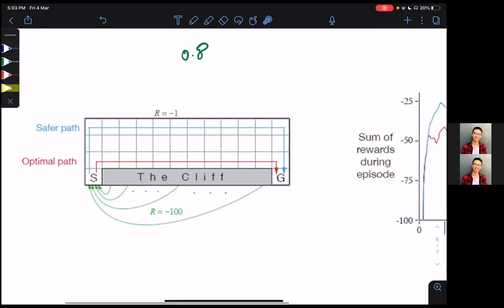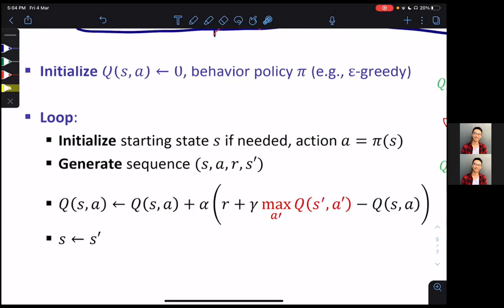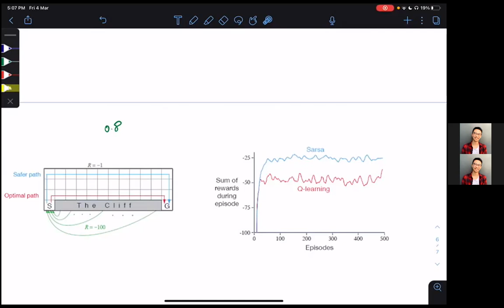SARSA vs Q Learning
4701 is so fun!